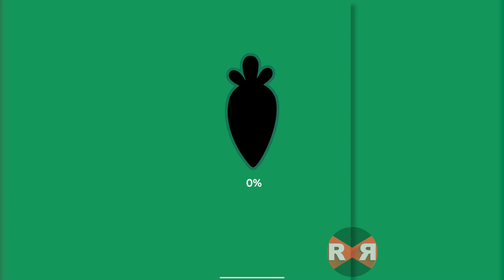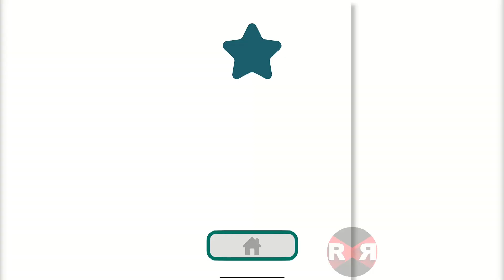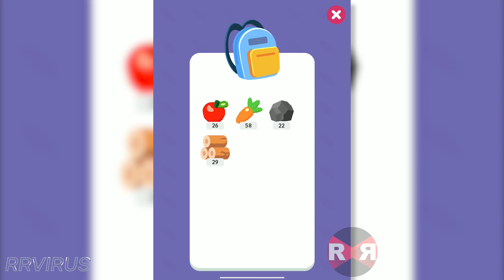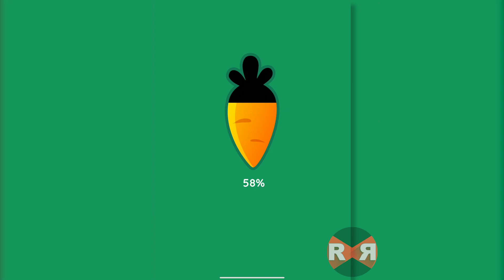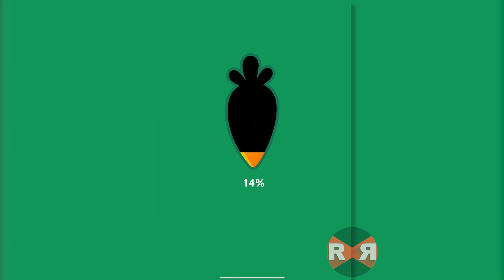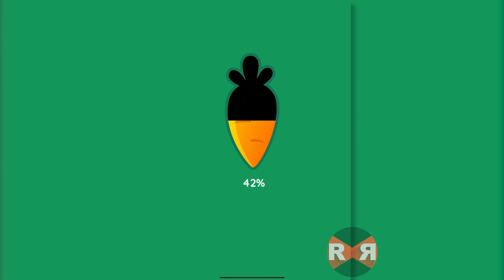Farm It - iOS (Apple Arcade) Gameplay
Farming game that you will love!!

Welcome to Farm It!
Take your time to play amazing mini games in order to get resources to build your farm world.

Embark on an adventurous journey: by playing fun mini games, obtain resources and decorate different areas of your farm and enjoy the company of fun and amazing in-game characters and cute animals. What are you waiting for? Indulge yourself in some farming and build the most amazing farm world.
Build your dream farm!

The game features:
● Addictive gameplay: swipe and clean, select which seed to plant, collect and load crops into the truck, be part of a breath-taking adventure all at once!
● Animal farming mini game
● Fishing mini game
● An adorable pet who is always there to cheer you up
● Different areas in the farm-house, each with room to decorate
● Sell collected resources and customize your character